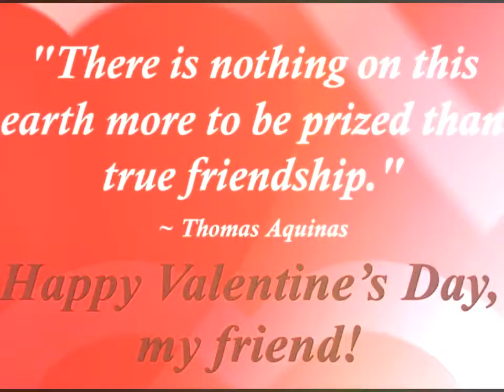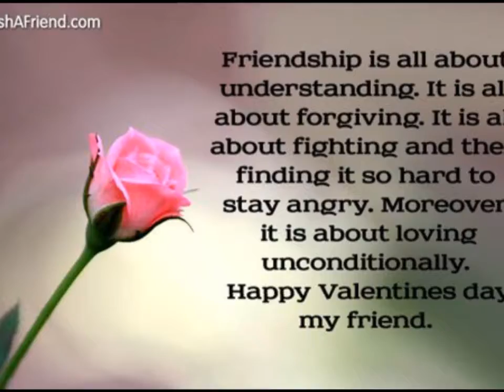Valentines day with my friends 2019